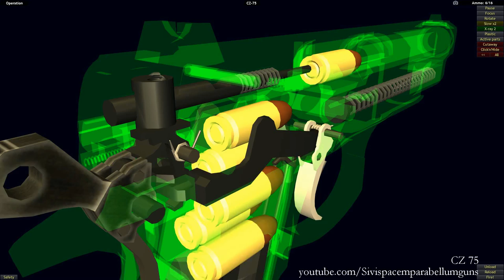How a CZ 75 works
The CZ 75 is a pistol made by Česká zbrojovka Uherský Brod (CZUB) in the Czech Republic that has both semi-automatic and selective fire variants. First introduced in 1975, it is one of the original "wonder nines" featuring a staggered-column magazine, all-steel construction, and a hammer forged barrel. It is widely distributed throughout the world. It is the most common handgun in the Czech Republic.